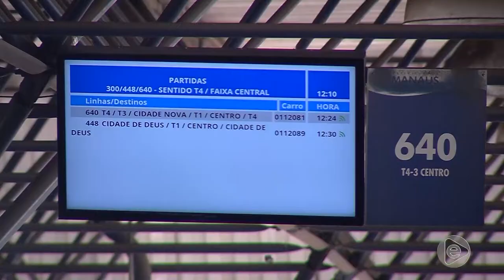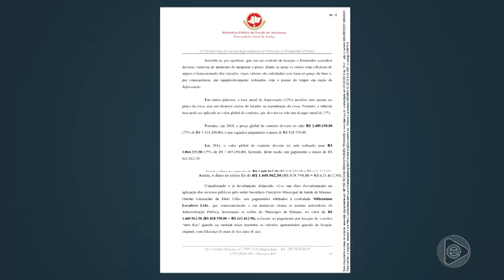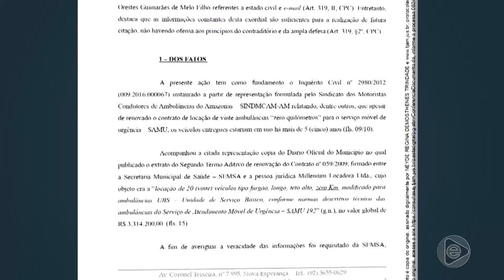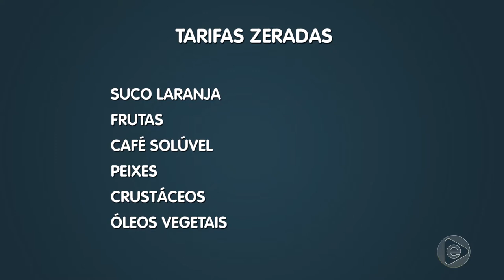Jornal Em Tempo (04.07.2019) 1º Bloco